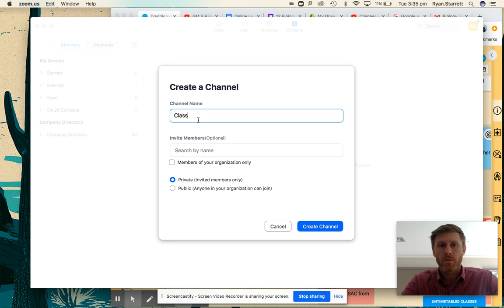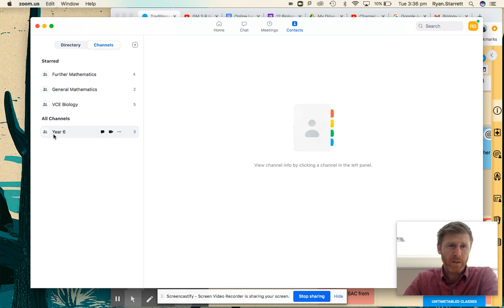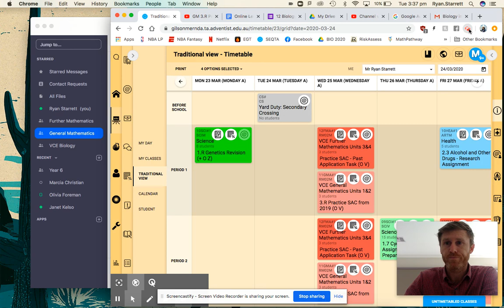How to Setup Zoom Classrooms/Channels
Setting up Zoom Channels is a great idea when using Zoom as you can video call everyone with one click of a button, no invitations, no emails, no fuss. You also can maintain group conversation and file sharing throughout the day and week between sessions, making regular classes or sessions more connected.